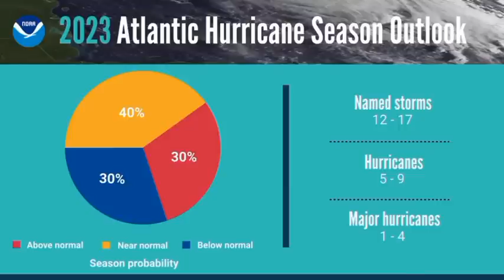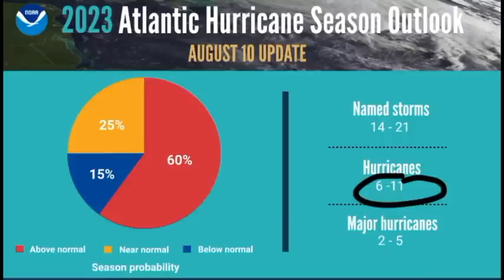Heavy afternoon showers across parts of the Caribbean, concerning hurricane season update from NOAA